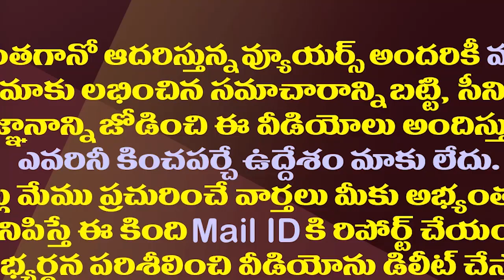సజ్జలకు మంత్రి పదవి...ఇక వాళ్లకు నో ఛాన్స్| Sajjala Ramakrishna Reddy Is Likely To Become A Minister